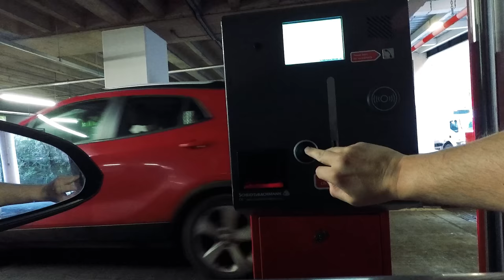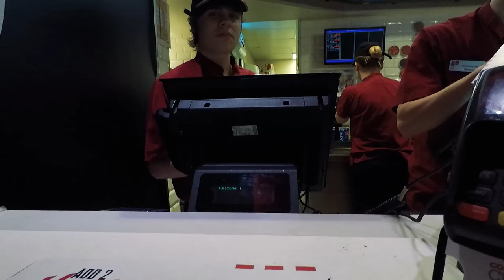Street Photography VLOG & FAKE Squirrels at Edinburgh Christmas Market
EDIT - This video was shot the day before the tragic events in Berlin.  As a regular attendee of Christmas Markets it brings home the potential danger that we face in the modern world.  Stay safe and be vigilant. Our thoughts are with everyone affected.

Very much a personal Vlog in the guise of a photography episode!  We take a canon 5D Mkiii and a 24-70mm lens to Edinburgh market on a family day out and see what we can shoot!

In between shopping, eating and having a beer we crammed some street photography in.  Did we get what we want? Did we make the best of each opportunity?

Watch the episode and find out!! :-)